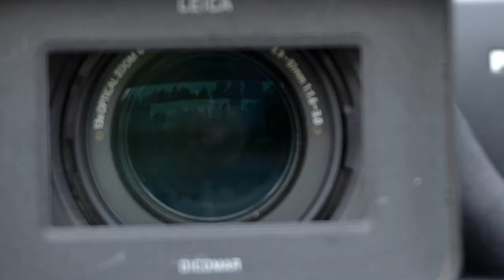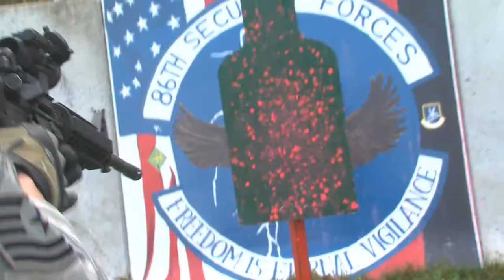Combat Documentation Training